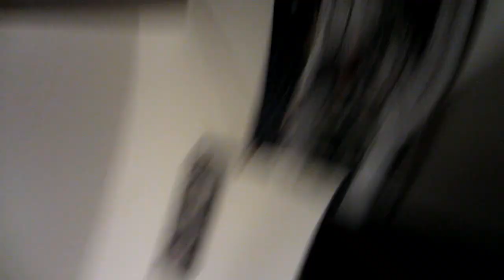THROWN INTO POOL (Day 26 6.28.14)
I go to my friend Kelly's 16th birthday party and it was a blast mixed with some crazy awesome footage!
This was recorded on June 28th 2014